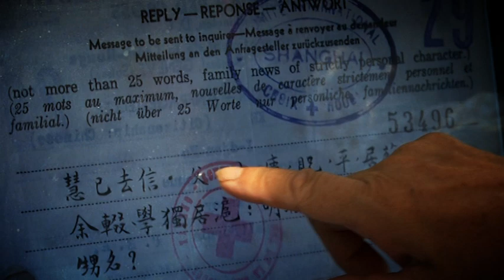25 Words | Official Trailer 1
“25 Words”won the Remi Award Bronze Medal at the 45th WorldFest-Houston International Independent Film Festival.

Director: Shane Lau, born in Shenyang, Liaoning Province, China, in 1959, is a multi-talented individual with a Master's degree in Literature. He is known for his roles as a playwright, director, author, historian, media personality, and music producer. He completed his studies at the Journalism Department of the Graduate School of the Chinese Academy of Social Sciences.

导演：刘深，文学硕士，编剧、导演、作家、历史学者、媒体人、音乐制作人；1959年出生于中国辽宁沈阳，毕业于中国社会科学院研究生院新闻系。